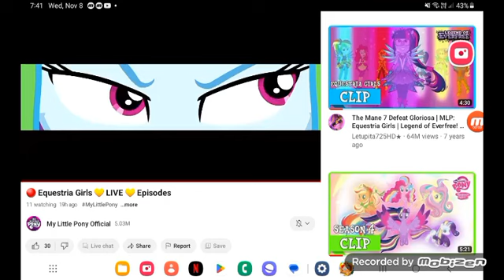January 12, 2024